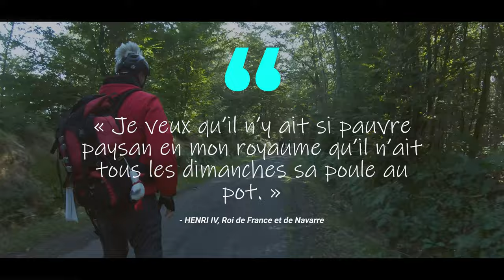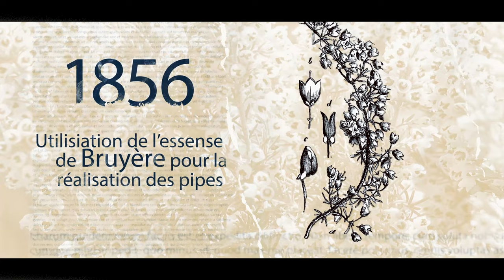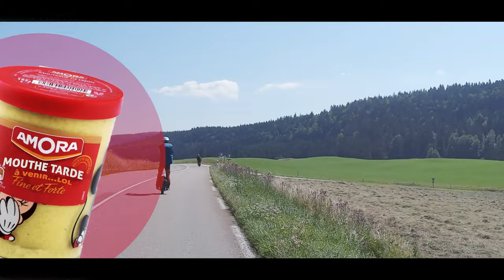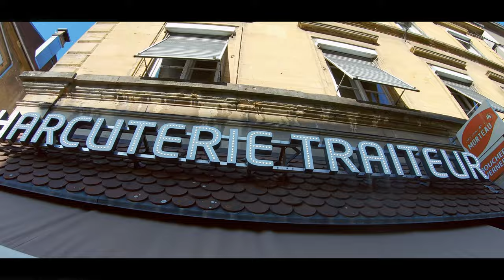ROADTRIP JOYEUX NOEL (oui c'est vrai, on pousse un peu trop loin les jeux de mots pourris)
Le roadtrip joyeux noel des wheelers d'Alsace est comme son nom l'indique, l'occasion de vivre une aventure exceptionnelle en gyroroue entre le petit village de Joyeux dans l'Ain et Noel-Cerneux dans le Doubs. Ce sera l'occasion de visiter Bourg-en-Bresse et sa célèbre tartre...mais aussi Saint Claude et ses spécialités bien connus ...mais aussi Pontarlier et Morteau pour la qualité des plats régionaux.

Comme vous le constatez, avec nos monoroues électriques ont est prêts à tous les jeux de mots pourris pour vous partager avec humour nos concepts de wheeltrip dans la campagne française.

Joyeux Noel est sans doute l'un des itinéraires en edpm les plus improbables que nous ayons fait !

On remercie tous les gens qui ont joué le jeu de se faire filmer et partager nos hopla geiss et roule ma poule et notamment les gens du musée de la pipe de saint claude. Car le musée de la pipe à Saint Claude, c'est quelque chose !

On espère que cette vidéo vous plaira et qu'elle suscitera l'envie à votre tour de sillonner les voies vertes de France, de Navarre et d'ailleurs !